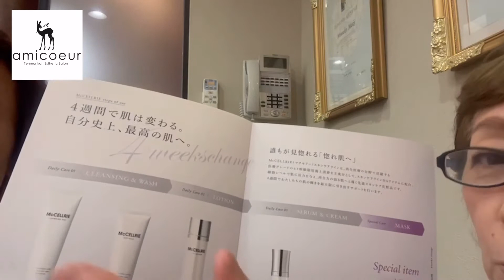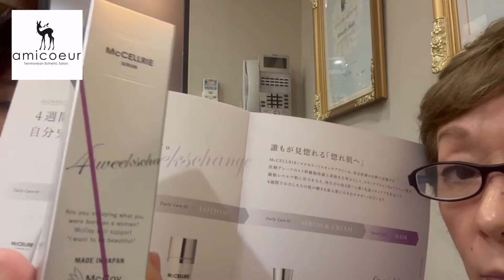究極のセラム！アンチエイジング！マッコイ化粧品！[第４弾]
あなたのお肌にも新たな感動をお届けします！

最後まで御視聴して頂けますと嬉しいですね！

[アミクールが目指すもの]
お客様お一人おひとりの個性を輝かせるお手伝いをしたい。
お一人おひとりの言葉に真剣に耳を傾け、お客様の夢を叶えたい。
技術、知識、おもてなしの研鑽に励み、「アミクールを選んで良かった！」
の言葉を頂ける、貴方のためのオンリーワンサロンになることが私たちの目標です。
天文館の街の中、吹き抜けの中庭に注ぐやさしい天然の光と風
鳥も憩いの木を求めてやってきます。
緑の木々や草花、階段からみる四季模様
心からリラックスして、お過ごしいただけるこもれびサロンでいたいと思います。

店舗　amicoeur
　　　アミクールエステティックサロン
住所　892−0842
　　　鹿児島県鹿児島市東千石町９−７若松ビル４F/５F
*完全予約制です。（定休日　不定休）